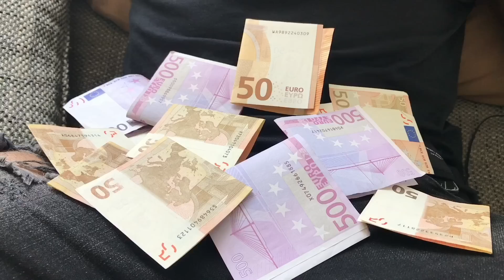Das Leben eines Kurden.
Diese Links sind mit dem Amazon-Partnerprogramm verbunden. Immer wenn über einen solchen Link ein Einkauf zustande kommt, werde ich mit einer Provision beteiligt. Für Dich entstehen dabei keine Weiteren- oder Mehrkosten. Zu welchem Zeitpunkt, wo oder wie Du einen Einkauf tätigst, bleibt dir überlassen.